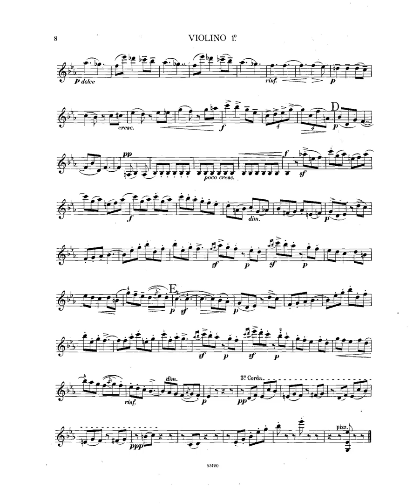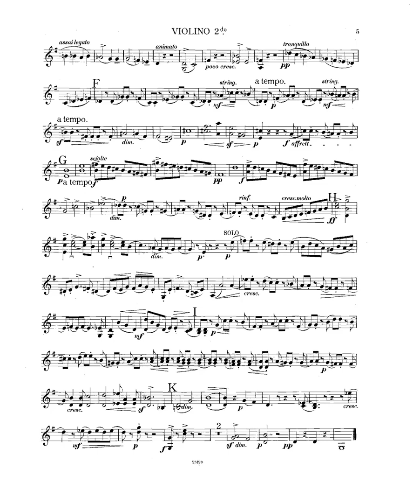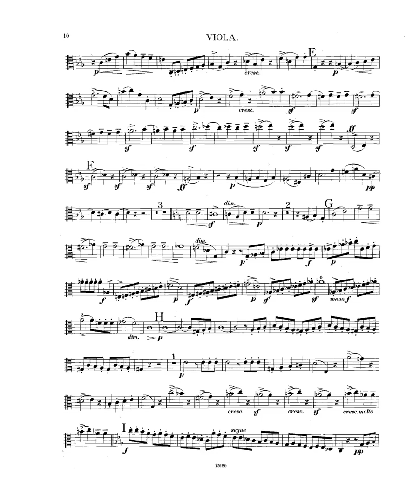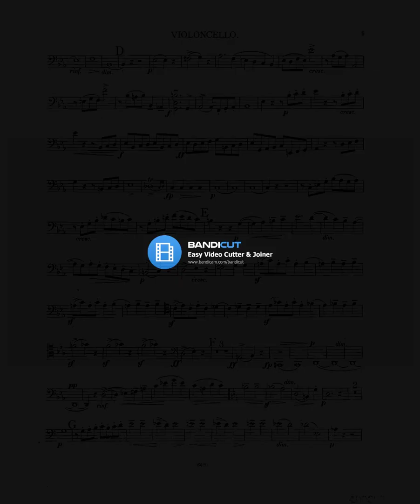antonio bazzini quartet op 80